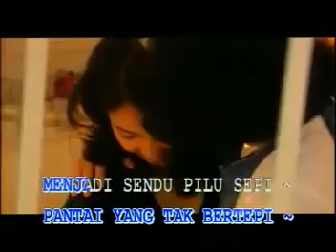BPR - Dendam Cinta Seusia Dunia